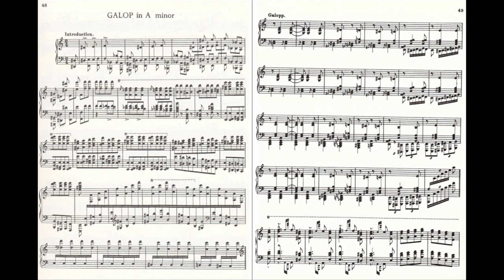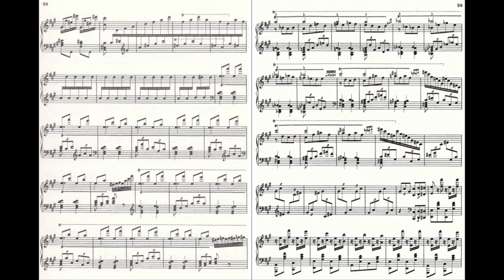Liszt Galop in A Minor orchestration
Here is a piano piece I cannot play, partly because my hands are not big enough, but mainly because I cannot play it at a true Galop speed, which is about crotchet = 152. (Neither can anyone else, except in the easier bits.) Liszt himself may have never played it; the manuscript has almost nothing in the way of articulations and dynamics, just the notes (not published until 1928). So here is my orchestration of it instead, which perhaps gives an indication of Liszt's intentions regarding tempo and character. The mallet instruments preserve much of the visual effect of cross-hands. Maybe a real orchestra will play it someday, it makes a brilliant showpiece. Still very difficult! Score and parts available from the Australian Music Centre.